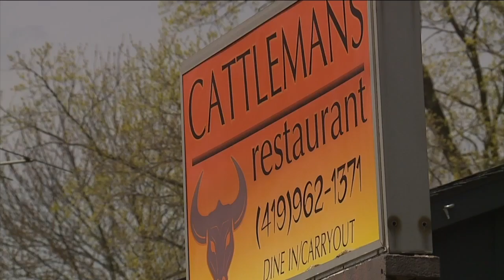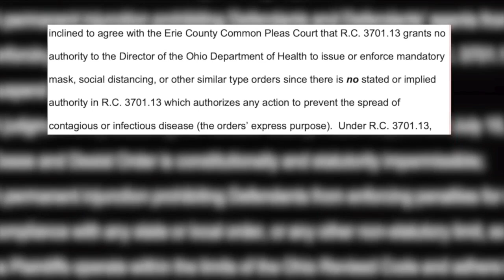Ashland County restaurant owner's decision to go mask-less upheld by judge